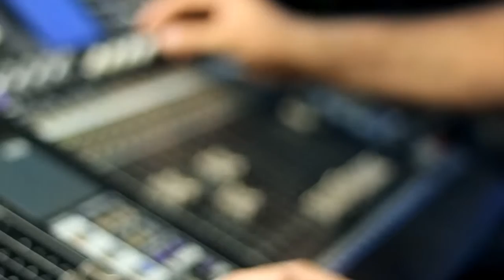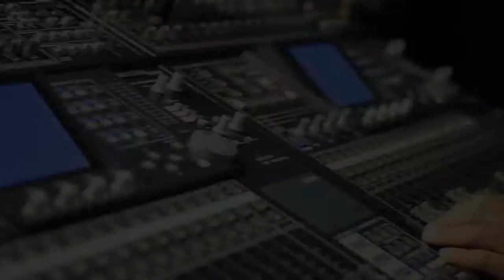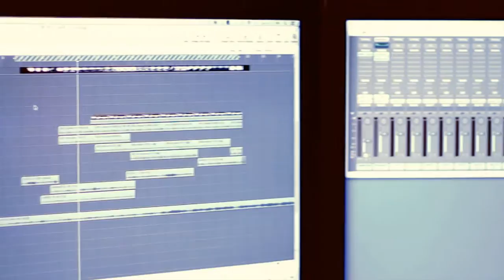Rafta Rafta - Music Video (final)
A ghazal written by Dr. Muniza Shah, composed by Ustad Taufiq Khan, music produced by Imran Ali and performed by Sadaf Hussain.